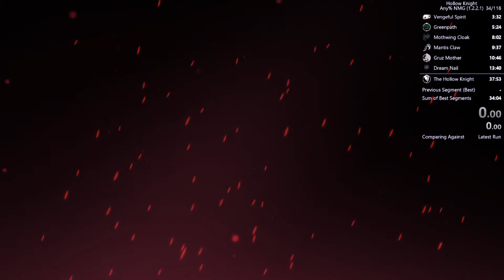Hollow Knight King's Pass in 51.29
truly incredible